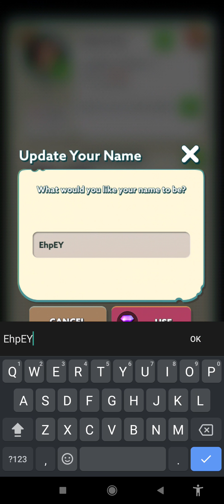Undead World: Hero Survival Gameplay (Android/iOS) | First 10mins of playing